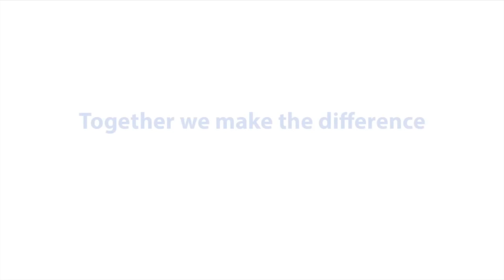Tata Steel Blast Furnace 5 life extension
Manufacturing Director, Martyn Duggan speaks to Communications Manager Tim Rutter about the upcoming blast furnace 5 life extension project at Tata Steel’s Port Talbot site.